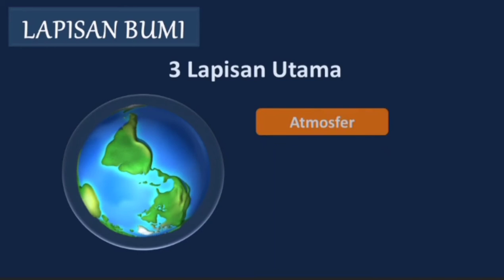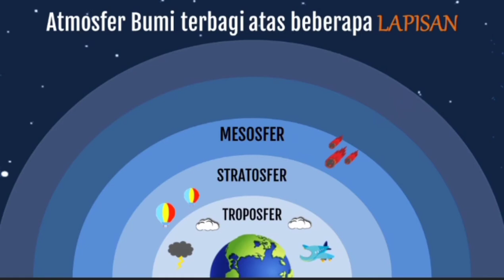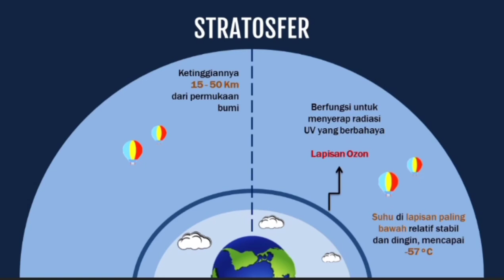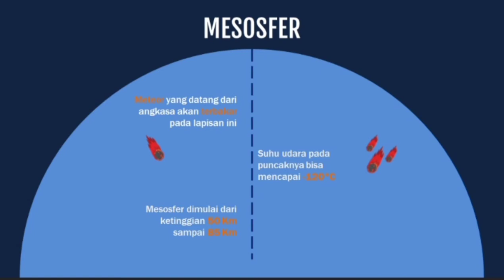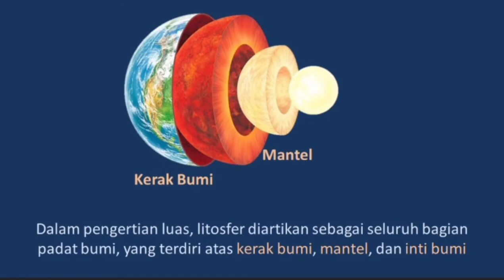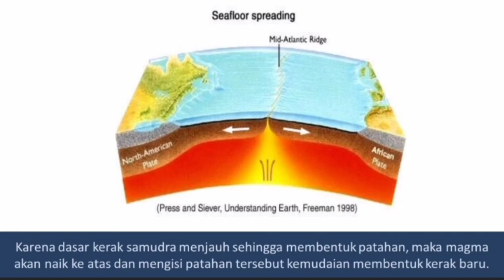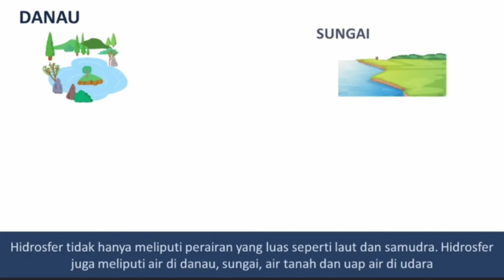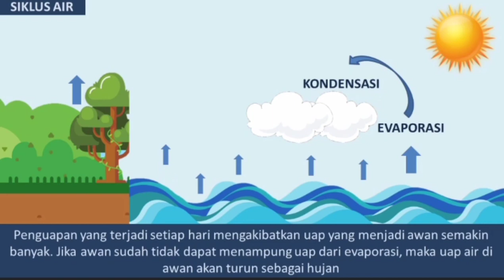Materi Lapisan Bumi | Pengembangan Media dan Bahan Ajar Fisika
Media Pembelajaran ini disusun sebagai penugasan dalam matakuliah Pengembangan Media dan Bahan Ajar Fisika oleh:

Nama : Muthiah AT
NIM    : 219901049